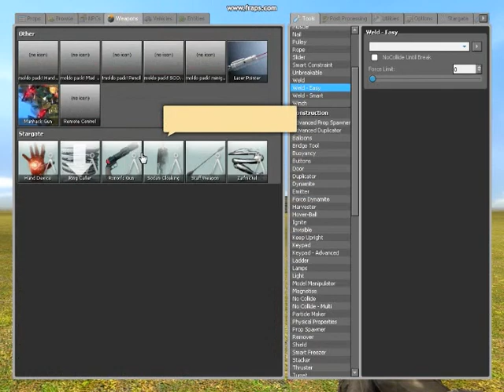Garrysmod 10 James bond Mission